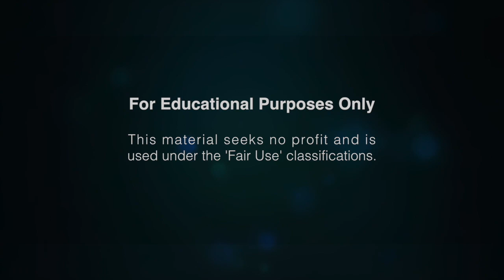Caldera (Trailer) | Award-Winning Animated Short: "CALDERA" by Evan Viera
SAE Creative Media Institute Melbourne | Bachelor of Audio

CALDERA is the award-winning CGI animated short film by talented animation filmmaker and composer, Evan Viera.

SYNOPSIS

Through the eyes of a young girl suffering from mental illness, CALDERA glimpses into a world of psychosis and explores a world of ambiguous reality and the nature of life and death.